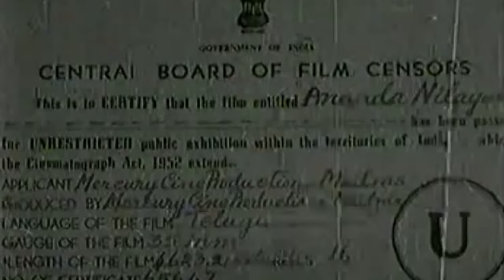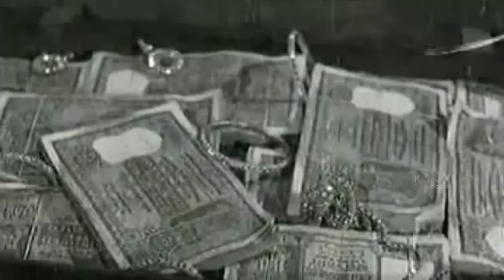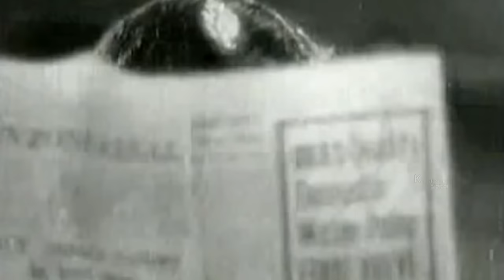Ananda Nilayam Full Telugu Movie | Kantha Rao, Krishna Kumari, Vanisri | Watch Full Length Movies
Watch Ananda Nilayam Full Telugu Movie | Kantha Rao, Krishna Kumari, Vanisri | Watch Full Length Movies

Starring : Kantha Rao, Krishna Kumari, Vanisri, Rajanala, Rajababu
Director : B S Narayana
Producer : G Venkata Rathnam, Ch L N Rao